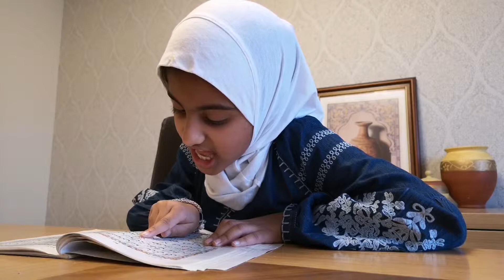Sara Surah Aala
Kids learn Tajweed, Arabic Language,  Islamic Education -
Mon - Fri - 5:00pm -6:30pm
Also prayers, Wudu, Stories from Quran etc.
Sat Sun Private Tuition.
Available in the comfort of your home

All Classes are Taught by Shaikh Imran Nauth
Graduate University of Madinah, Faculty of Shariah